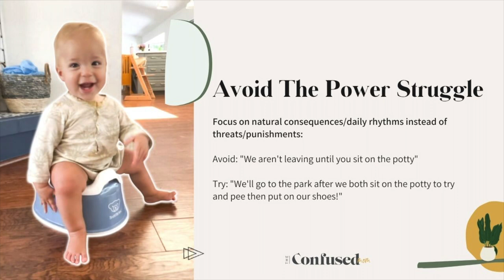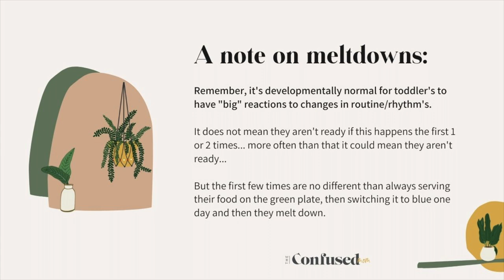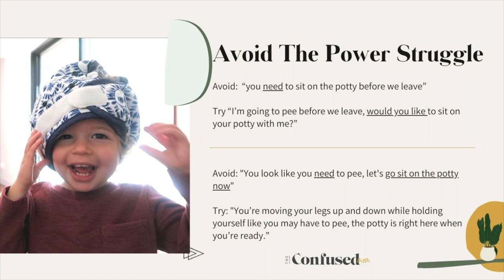MONTESSORI POTTY TRAINING PROBLEMS? Troubleshooting 3 FAQs with Toilet Learning!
Wondering how to navigating out of a potty training power struggle? Handle praise with toilet learning the Montessori way? Or when is *actually* the time to use rewards when toilet training? Tackling it all + our personal experience 1 year later!

- Toddler seat + stool combo (don’t love this as much as the last option with a stand alone stool)

CHAPTERS:
1:08 Scripts for navigating out of a power struggle
3:13 Handling Praise
4:45 Personal experience
8:10 Exception To Bribes Rule

ABOUT ME:
I’m a new mom and lifestyle content creator with a blog and podcast called “The Confused Millennial.” I’m all about living luxe on less! Sharing my journey navigating new mom and new home ownership life with my splurges, DIYs, hacks, and skips!